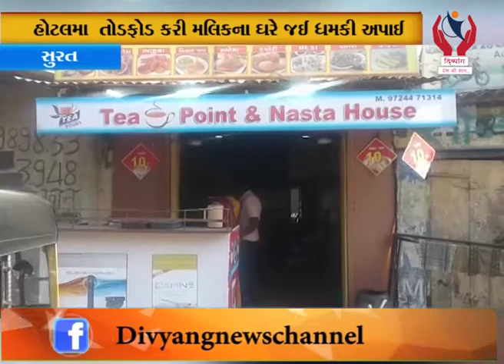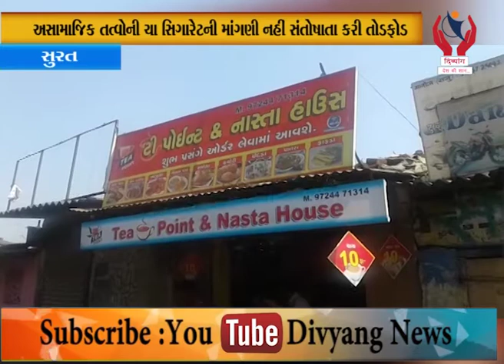Surat l લિંબાયતમાં અસામાજિક તત્વોનો આતંક જારી l Divyang News